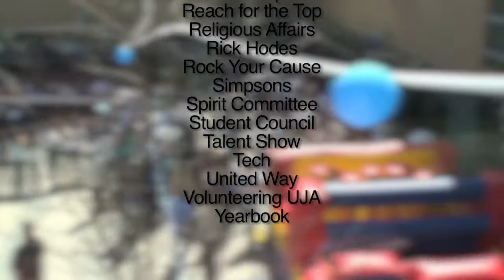TanenbaumCHAT Kimel Promo Video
Promo video created for hundreds of middle school students who tour TanenbaumCHAT each year before entering high school.

Staring: Ely Weisbrot
Written by: Ben Kaplan, Josh Martow, Tyler Rochwerg, Ilan Mucher and Ely Weisbrot
Filmed by: Josh Martow
Edited by: Josh Martow and Tyler Rochwerg